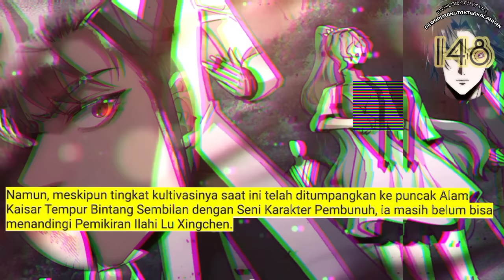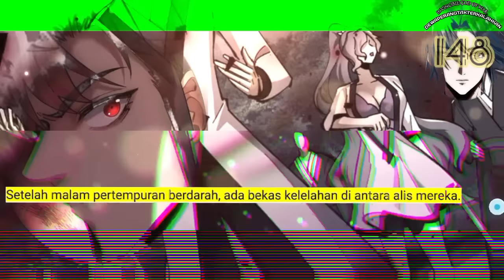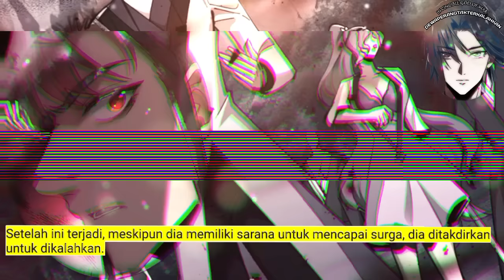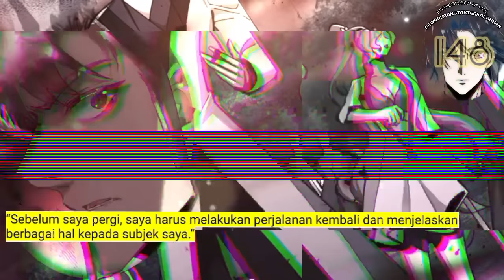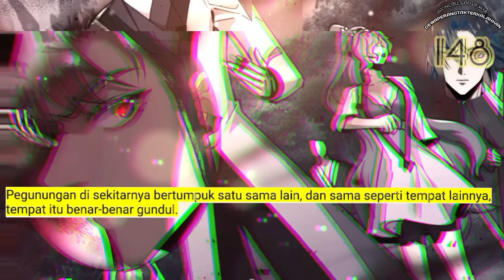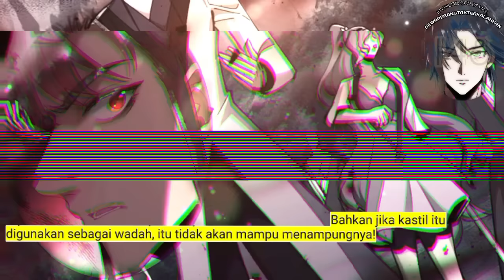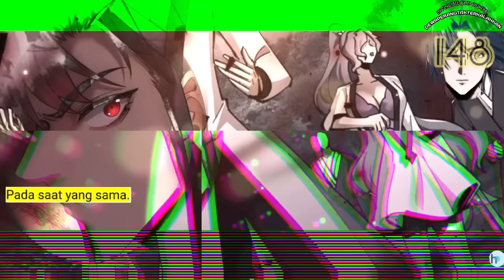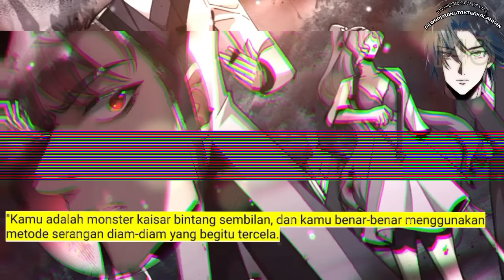Dewa Perang tak Terkalahkan season 148